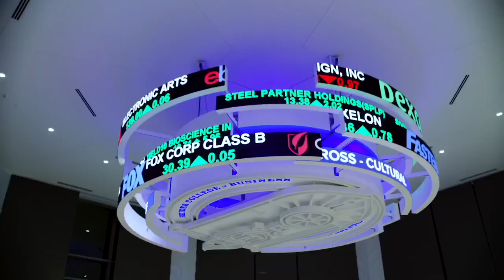Creighton University x GLGR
GLGR collaborated with Creighton University to design, build, and install unique and engaging environments throughout the Heider College of Business and the Office of Admissions. The spaces are hubs for student activity and highlight Creighton University’s rich history and alums. Notable elements include the digital Nerve Center that anchors the lobby entrance. The display consists of floating curved metal arcs that display live digital feeds from the S&P 500 as well as Heider’s values and creed. Prospective and current students look up at the 3D depiction of the Creighton seal, which is also digitally projected onto the lobby floor at night.